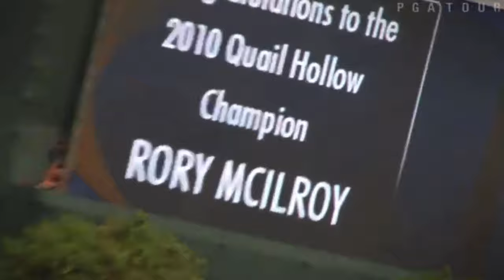Rory Mcilroy Mix | LIVE YOUR LIFE